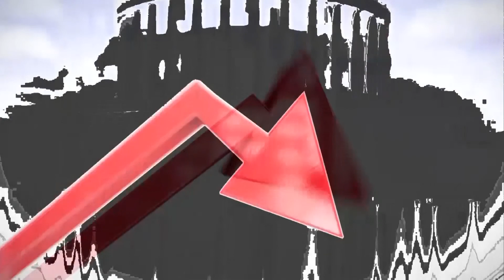Boebert, Cammack & McClain: A Conversation with Three FRESH Faces of the House GOP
Jimmy Sengenberger (@SengCenter) is joined by Colorado Rep. Lauren Boebert (@RepBoebert), Florida Rep. Kat Cammack (@RepKatCammack) and Michigan Rep. Lisa McClain (@RepLisaMcClain) together! The three freshmen Congresswomen offer thoughts on the border crisis, using discharge petitions to force votes on the House Floor, working together in Congress and forging friendships, and more.